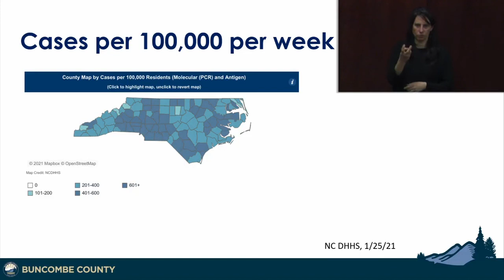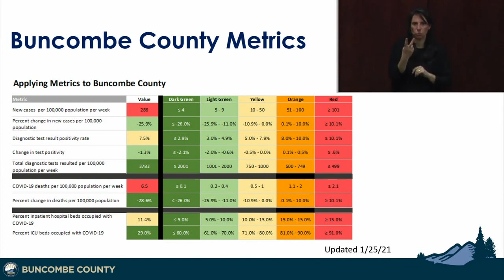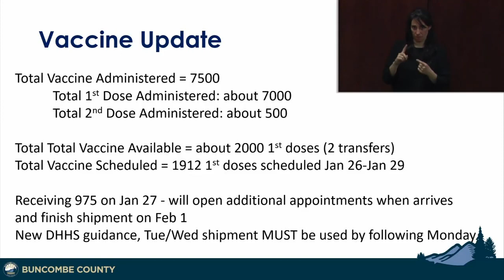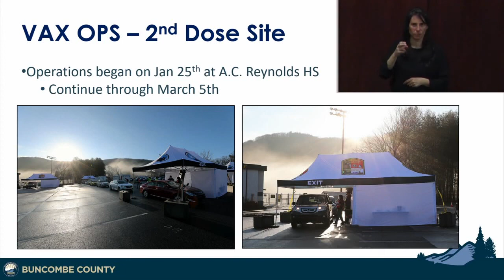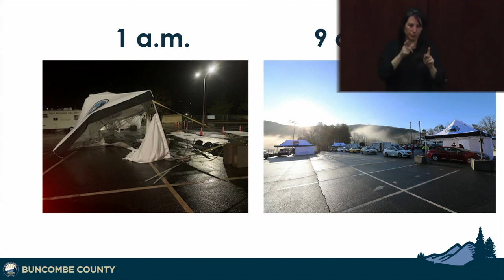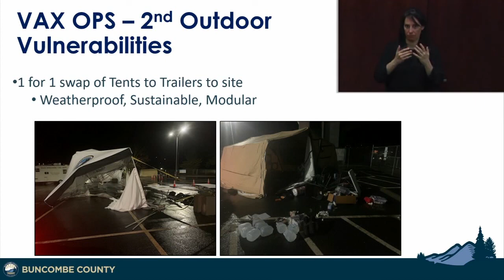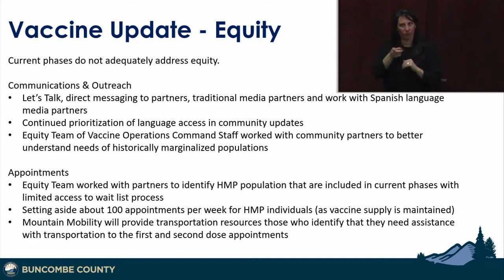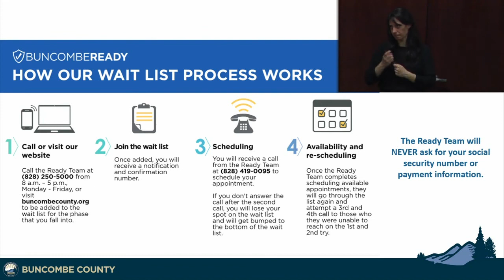COVID-19 Community Update (January 26, 2021)